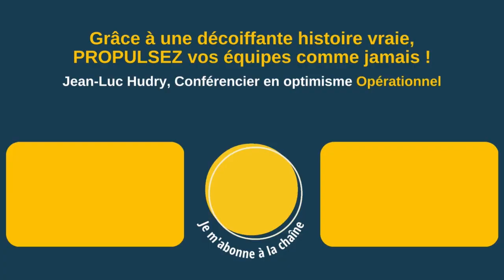Notre débat sur BFM Business commence dans 10 minutes !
Rencontre avec Yannick de @thedailyswile sur le plateau de @BFMBusiness

▶ À propos :
- 6 ans d’études de management : France+ Japon + USA
👉 Et maintenant ?